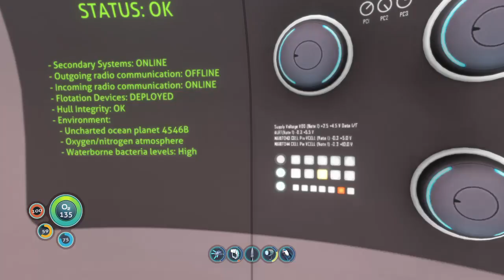Ecosystem Saved + SS Velma Left Behind Subnautica PS4 Part 6